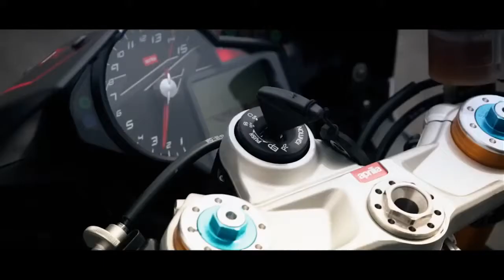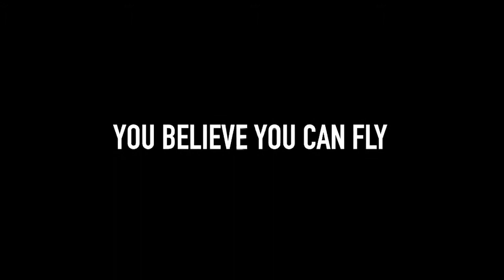X-802R Ultracarbon Ultralight test